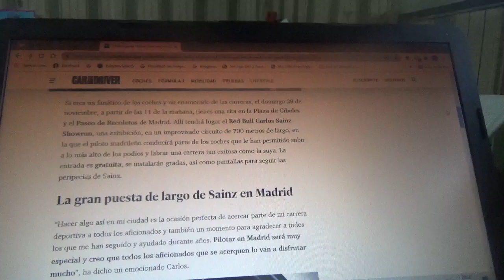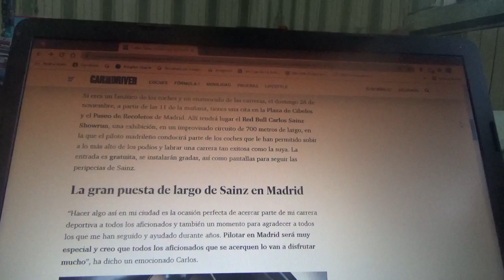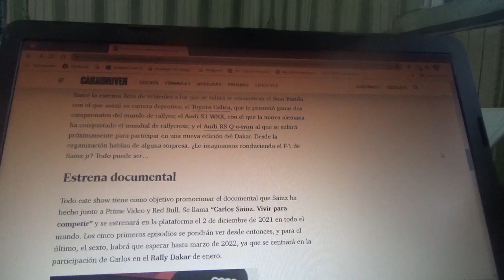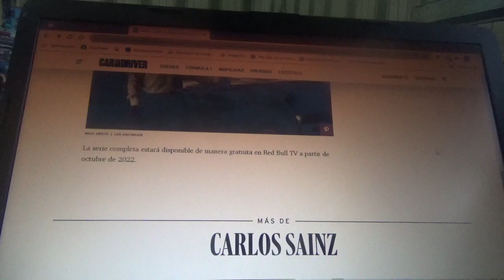Carlos Sainz Snr tendrá una exhibición en Madrid con sus coches icónicos de rally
Esto será a pocas semanas de que el veterano piloto oriundo de la capital de España parta rumbo a Arabia Saudí con motivo de la nueva versión 2022 del Rally Dakar